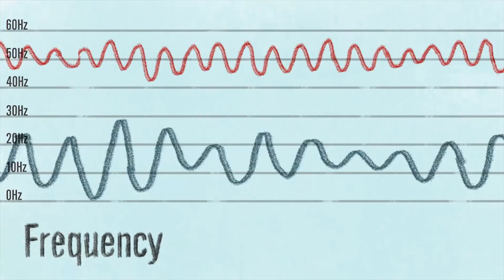The World's Loneliest Whale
Some data about a peculiar whale, swimming alone in the pacific ocean.

This animation was made as part of Roni Lavit's infographics class, Bezalel Academy of arts and design, 4th year.
Read by Grant Bolton